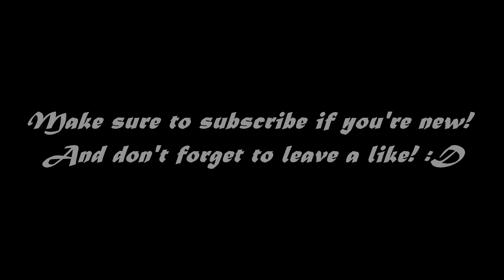I got bored so i blew people up... - Do you like this editing style???